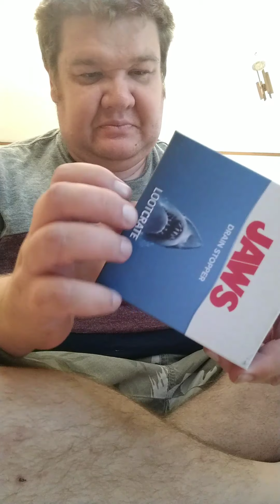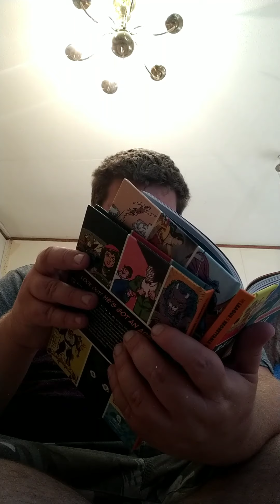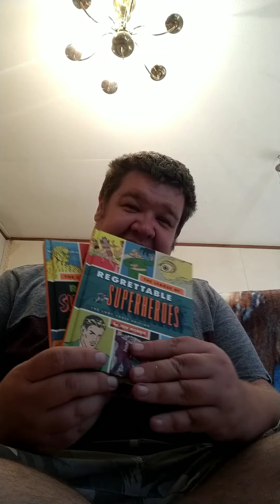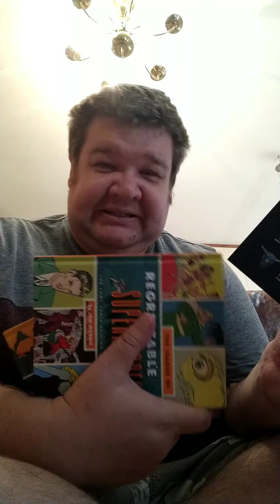May 2019 Loot Crate Unboxing - Very Disappointed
Canceled my loot crate  subscription in May because they up there rates with no notice to me. Have to say I'm very disappointed it this last box I'm getting for awhile.